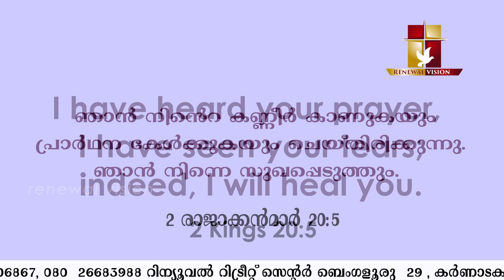പ്രഭാതവന്ദനം Prabhatha Vandanam | 14 AUG 2022 | Renewal Retreat Centre , Bengaluru.